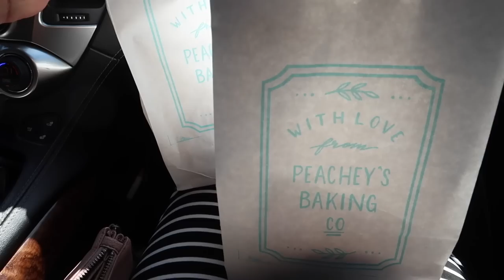Labor & Delivery Vlog of our 4th Child | Birth Story of our Daughter 2022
This video documents the labor/delivery & birth story of our daughter! We are thrilled to have her here! Meet our baby!

All Info that you may be interested in:
 📫 Mailing Address  :
 5824 Bee Ridge Rd
PMB 288

Links to some things in this house:
Dining / Kitchen:
The Flooring : Coretec Plus   : color Is Calypso Oak
Table: Randall Dining Table : West Elm. (Can’t find the link)
Entry Tree
Pendant lights
Mini olive plant
Art on wall
Large Olive Tree
Sarasota Map
Large Round Mirror: Home Goods

Playroom:
Cube shelf

Desk: Home Goods
Fiddle Leaf Tree
Recliner : Home Goods
White vase
White Flag Art

Pothos Plant
Joshua Tree Art
Samsung Frame TV
Faux palm plant
Gold floor lamp

Bench : Ross Stores